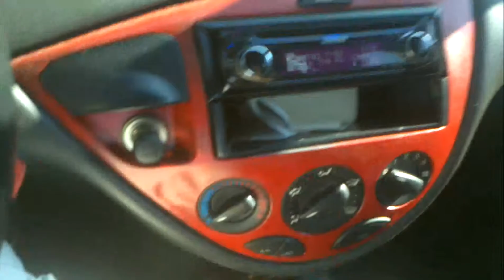My Ford Focus 2.0 Subwoofer test